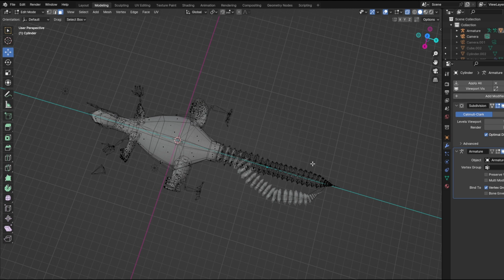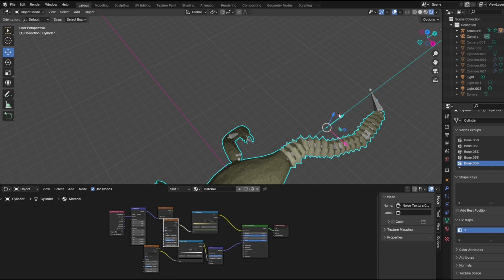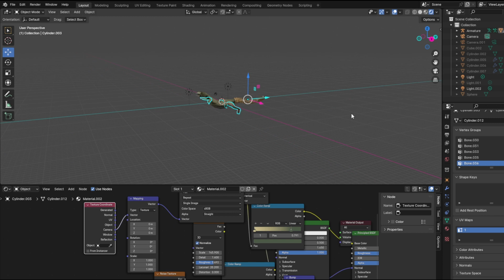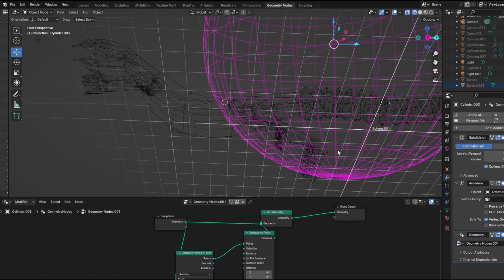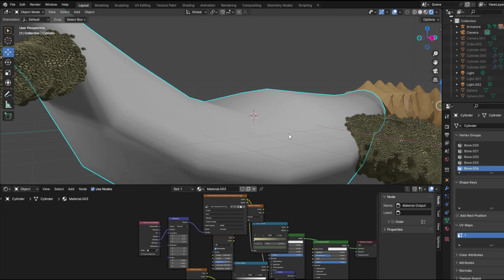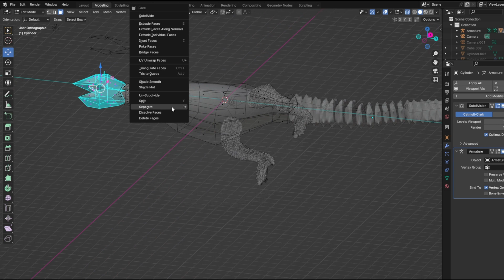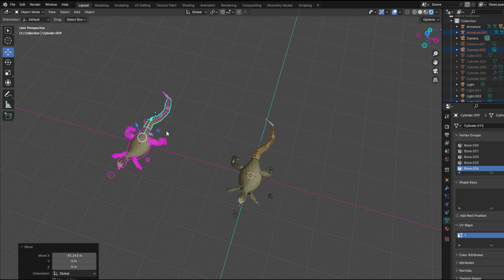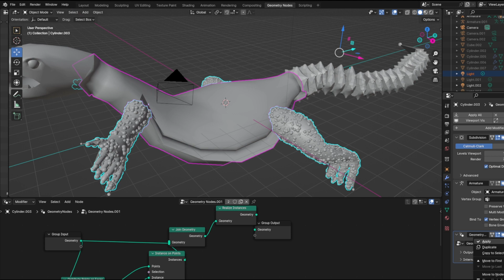3D Arabian Desert kind of lizard[Spiny-tailed] #01 كيف تصمم ضب ثلاثي الابعاد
also how to join objects with keeping thier original materials